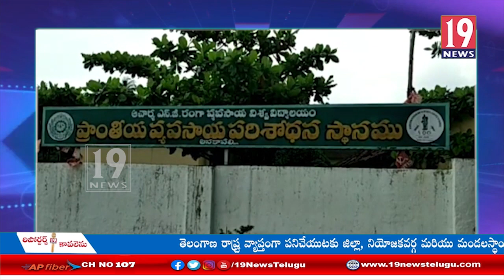సేంద్రీయ పద్దతిలో సాగుచేస్తున్న చెరుకు పరిశోధన క్షేత్రమును సందర్శించిన వ్యవసాయ శాస్త్రవేత్తలు